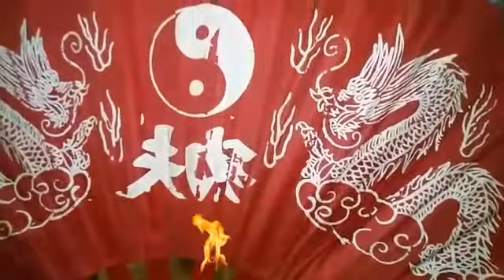Equipe d costas falando do apóstolo Pedro...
Vídeo de Yu Chan. 😇O forte da equipe d costas não  é  a CORAGEM  ... por isso a dificuldade  d falar do honrado Pedro o apóstolo  ...
Perdoe  as mãos  d macaco  do nosso entrevistado  Torah  Um ... isso era tudo q tínhamos  ... Boa noite ...
Osss